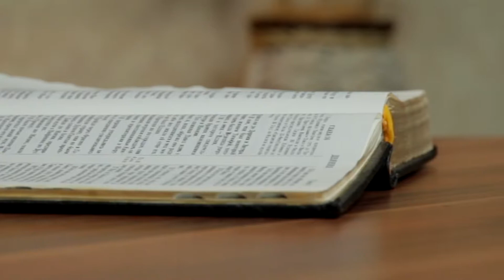Утро с Библией. «Ищите Бога каждый день»